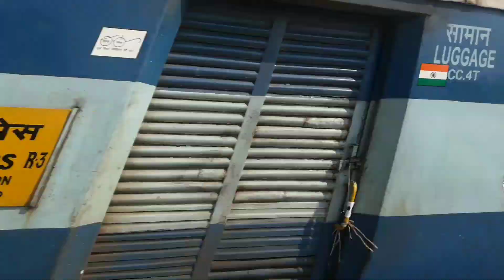Legendary ICF Paschim Exp with BRC WAP-4 & GZB WAP-1